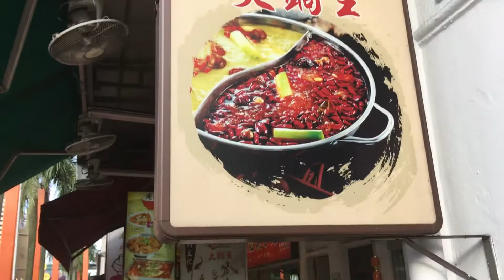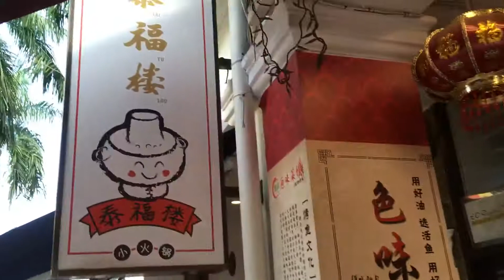Walking tour Chinese New Year in Singapore on Feb 1 2019 part 17